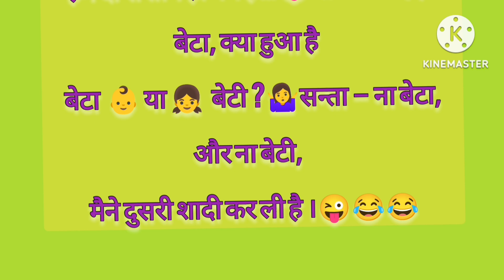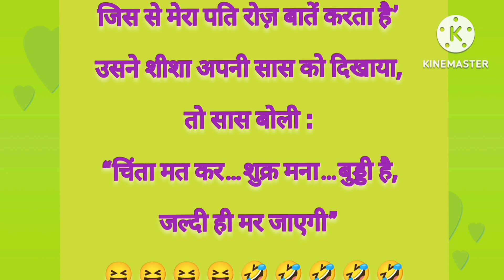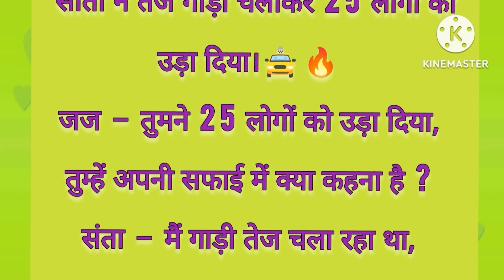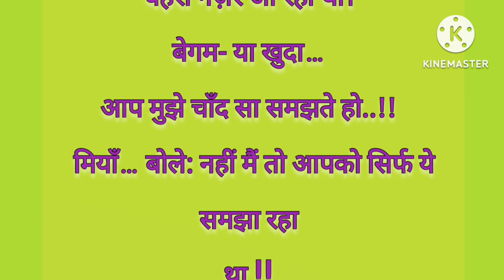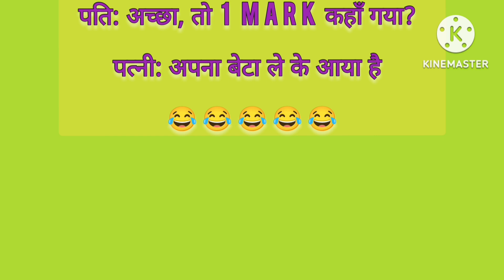Majedar Chutkule | Hindi Jokes | पति पत्नी चुटकुले | Chutkule in Hindi | Comedy Jokes | Funny Jokes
दोस्तों ये विडियो केवल मनोरंजन के लिए बनाया गया है इसका किसी से कोई तालुक नहीं है इसके सारे पात्र काल्पनिक हैं तो हंसे और हंसाएं दोस्तो 🙏

nonveg jokes
dad jokes
clean jokes

Hindi jokes
Hindi chutkule
Majedar jokes
Majedar chutkule
Comedy Jokes video
New comedy chutkule
Jokes ki duniya
Jokes in hindi
Fanny jokes in hindi
Santa banta jokes
Santa banta chutkule
Doctar marij jokes
Tichar students jokes
Hansi ke fuhare
Hansi mazak

world funniest jokes
best hindi jokes of all time
new viral jokes
good jokes
laughing
school jokes

majedar chutkule
chutkule
hindi chutkule
funny chutkule
majedar jokes
chutkula
mejedar chutkule
chutkule comedy
sanju ke chutkule
chutkule funny
chutkule funny video
majedar chutkule funny jokes new
hindi funny jokes majedar chutkule
haryanvi chutkule
chutkule jokes
chutkule chutkule
jokes majedar
comedy chutkule
chutkule video

hindi jokes
funny jokes
jokes
hindi chutkule
jokes video
jokes jokes
new jokes
comedy jokes
jokes comedy
new hindi jokes
hindi movie jokes
hindi non veg jokes
jokes ka baap
school jokes
hindi jokes chutkule

चुटकुले
हिंदी चुटकुले
चुटकुले हिंदी में
चुटकुले चुटकुले
चुटकुले ही चुटकुले
हिंदी
चुटकुले मजेदार
चुटकुले बढ़िया-बढ़िया
देसी चुटकुले
मजेदार चुटकुले
चुटकुले कार्टून
चुटकुले की वीडियो
चुटकुले हरियाणवी
धाकड़ चुटकुले
खर्राटेदार चुटकुले
हंसाने वाले चुटकुले
चुटकुला सुनाओ
हिंदी जोक्स
चुटकुले चुटकुले कॉमेडी
हंसीदार चुटकुले कॉमेडी
मजेदार चुटकुले जोक्स नया